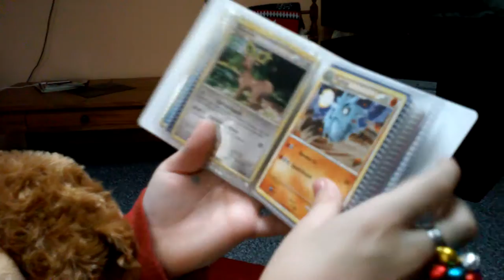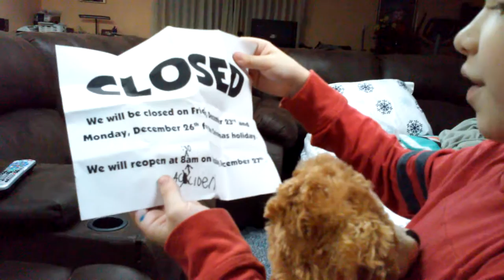Sagan's Pokemon Mini Binder (Includes other pictures)!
In this video Sagan shows you his mini binder and other pictures.